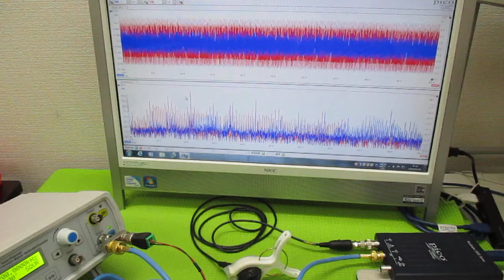オリジナル超音波実験 ultrasonic-labo